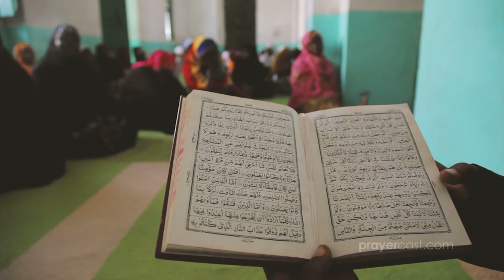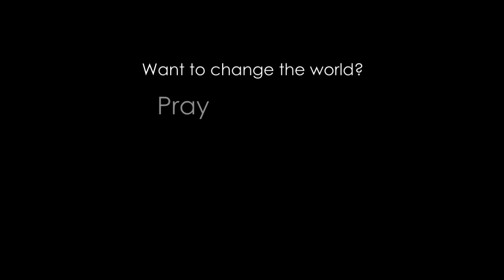Prayer for Mozambique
PRAYER POINTS

• Pray for lasting peace to overcome all threats to the nation's fragile stability.
• Pray for true freedom for those in bondage to poverty, disease, witchcraft, and animism.
• Pray for the Church and its leaders to grow in spiritual maturity and Biblical understanding.